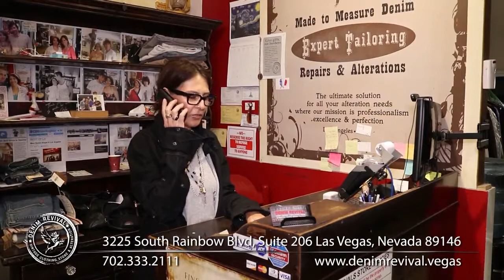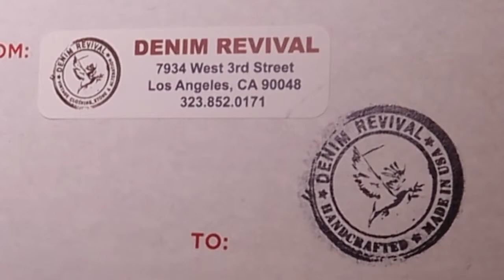How Social Proofing Your Life Increases Your Abundance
Aimmee Kodachian interviews author and speaker, Ken Rochon.